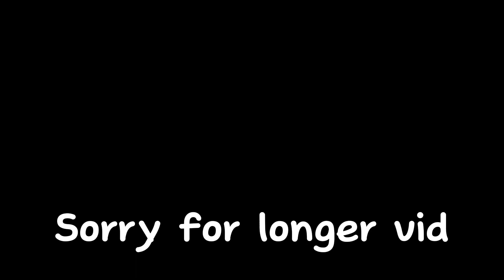NOOB to PRO (f2p) | Roblox Pull A Sword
Going from Noob to Pro in Roblox Pull a Sword!

Timecodes
0:00 - Intro
0:15 - 1st World
6:21 - 2nd World
15:42 - 3rd World
17:12 - Outro